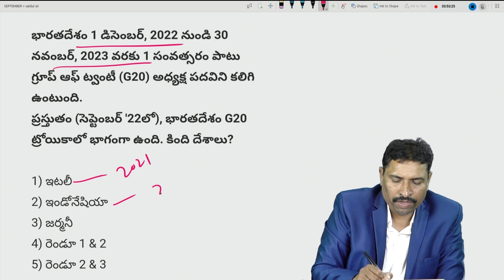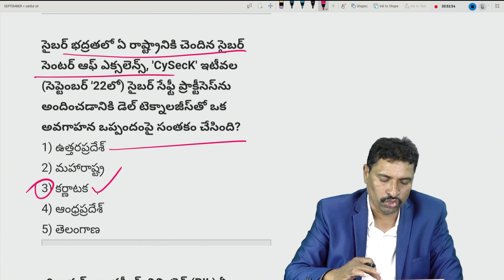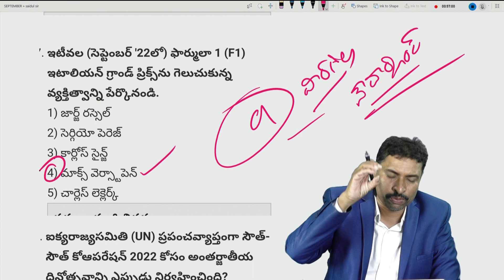CLASS - 03 పోటీ పరీక్షలలో రాబోయే Exam Expected Practice బిట్స్....... VEMULA SAIDULU SIR'S CLASS